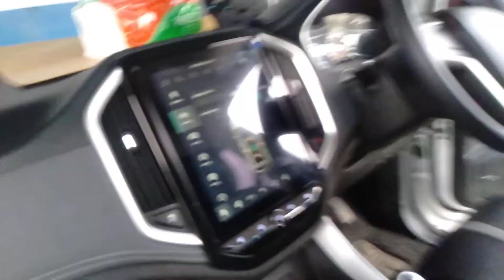wulingternate pengecekan sound alam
wuling mantap